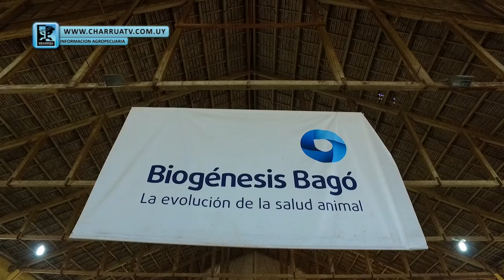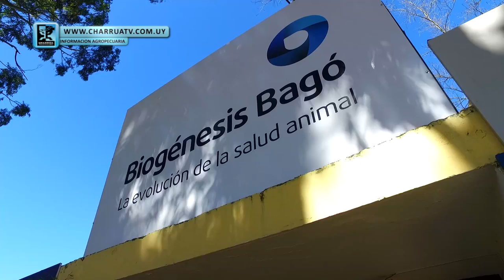EXPO PRADO 2017 - Fernando Matticoli - Biogénesis Bagó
El laboratorio Biogénesis Bagó, presente en más de 20 países en el mundo, continúa su expansión en el mercado asiático